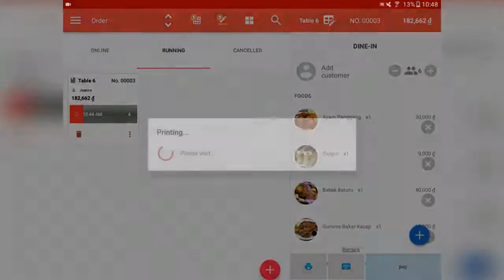HOTTAB POS How to fire an order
Please enable the subtitles for more explanations